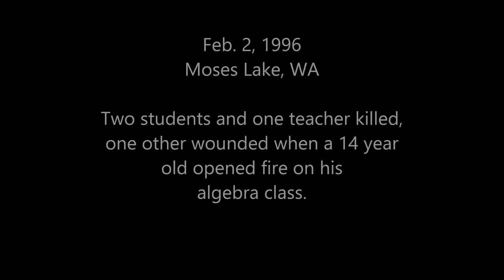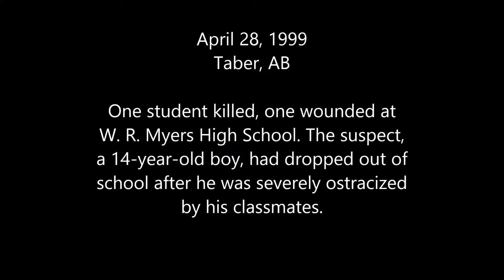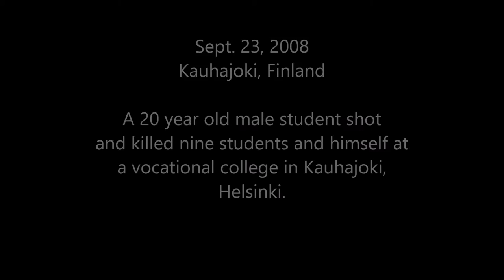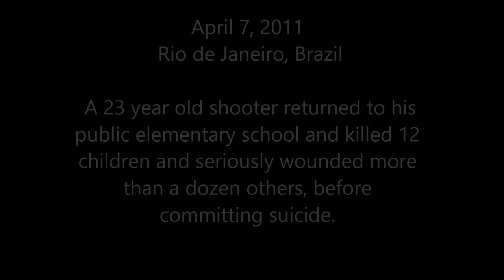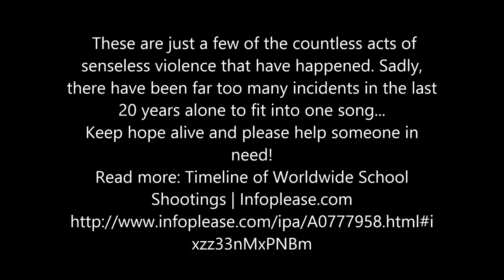Hear My Voice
A tribute to all those in need...
In the wake of yet another senseless shooting that claimed even more lives far too early, I felt it necessary to dedicate this song to the many mass killings over the past 20 years. Unfortunately, there are far too many to list in one video. This song was co-written with Damian Follett in St. John's, NL and recorded at Record Time Productions, St. John's, NL.